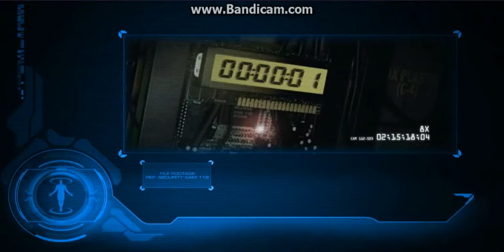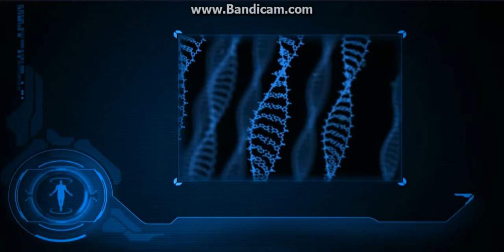Fallen Earth w/ Fatboy Ep.4 - ERMARGERD VEHICLE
The 4th episode of Fallen Earth with Fatboy. If you enjoyed the video, a like would be much appreciated :)